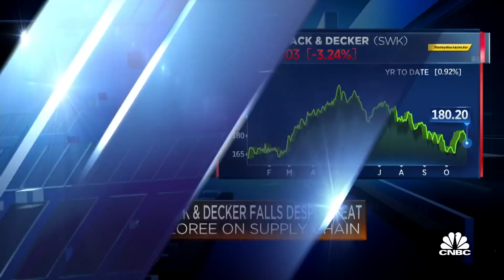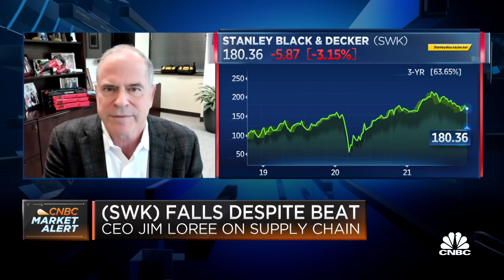Stanley Black & Decker CEO Loree on supply chain issues, inflation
Stanley Black and Decker CEO Jim Loree joins 'Squawk on the Street' to discuss the company's latest quarter, the U.S. labor crunch and supply chain issues.